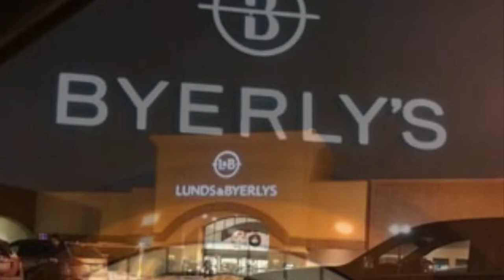Store photos: LUNDS and BYERLYS Eagan MN￼